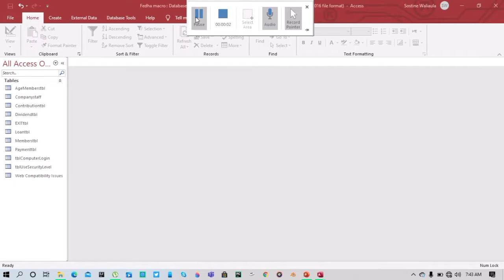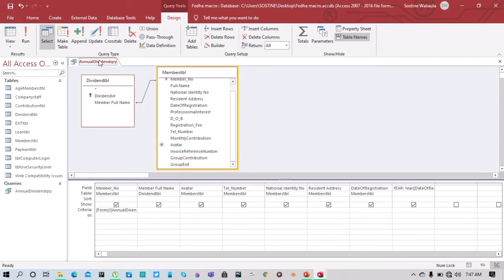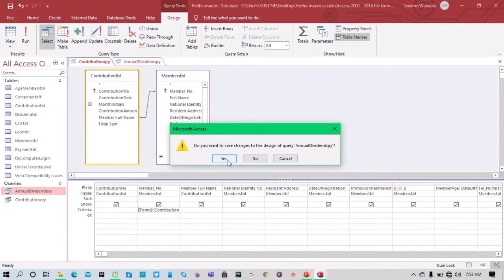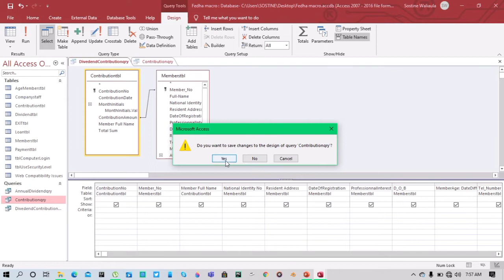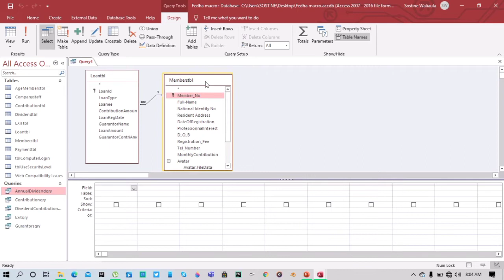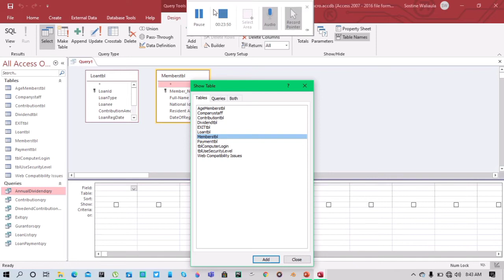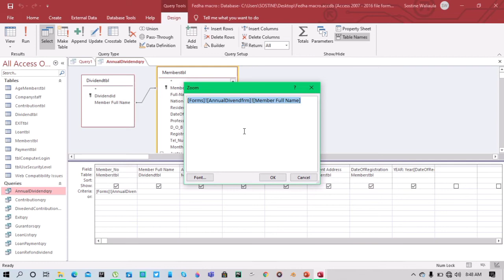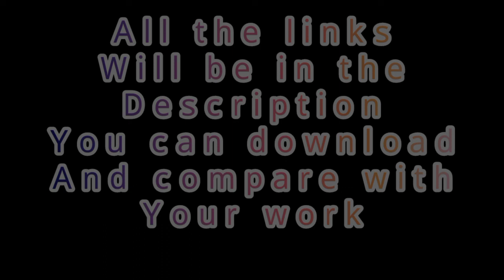FEDHA YOUTH GROUP PART 3 Queries design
All the steps have been clearly outlined in the video and if you need any assistance, just leave a comment in the description section below and I shall get back to you.
If you missed part 1 and part 2 of this video series then click on the links below to watch them before you proceed with this video.
Here is the link to my access database so that you may compare with yours and see if you ae correct;
stay tunned for part 4 (forms creation) and finally part 5 (reports creation)
after this complete video series, all the functions of the fedha youth group system will be able to do all the objectives of the systems.
You can also purchase the full system at 500 shillings